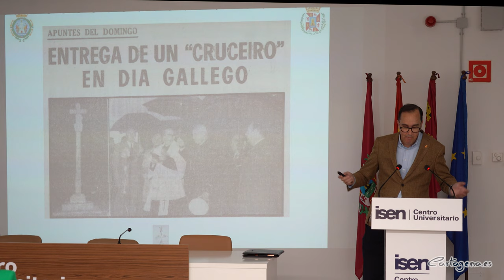Cartagena conmemora medio siglo de hermanamiento con Ferrol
El Ayuntamiento de Cartagena ha conmemorado el medio siglo del hermanamiento con la localidad gallega de Ferrol este martes, 12 de diciembre. Lo ha hecho junto a la instalación del Cruceiro, un símbolo de piedra donado por el Concello de Ferrol en 1973. El monumento es una muestra de los vínculos entre ambas plazas fuertes de la Armada Española. Dado que, pese a estar distanciadas en mil kilómetros, las dos ciudades comparten retos e intereses comunes desde hace más de 3.000 años.

Noelia Arroyo, alcaldesa de Cartagena, ha aprovechado la efeméride para recordar que “la relación entre Ferrol y Cartagena se vincula con la Armada Española en el ideario colectivo, y también con la construcción naval, y la mili; que tantos ferrolanos hicieron en Cartagena y tantos cartageneros en las tierras gallegas”.

La regidora también ha resaltado que los lazos entre gallegos y cartageneros se remontan a tiempos antes de los romanos, cuando el pueblo celta y su habilidad en la metalurgia fue determinante para el general cartaginés Aníbal en la victoria de Trasimento, batalla que libro tras partir de Cartagena”.

El acto institucional se ha celebrado en el centro universitario ISEN, situado próximo al Cruceiro ubicado en la calle Real junto a la Casa del Niño. En él, Juan Ignacio Ferrández, cronista de Cartagena, ha hecho un breve análisis en el que ha abordado el germen de la unión de los gallegos en Cartagena y cómo se gestó el hermanamiento con Ferrol en 1973.

Noelia Arroyo ha agradecido que este cruceiro donado por Ferrol, que sirve para marcar los cruces de caminos y proteger a los viajeros. El Cruceiro de Cartagena cumple ya 50 años de protección a la ciudad. La alcaldesa también ha emplazado que “el tiempo nos dará la oportunidad de señalar de nuevo la presencia de Cartagena en Ferrol, tras la desaparición del molino que el Ayuntamiento regaló a la ciudad gallega con motivo del hermanamiento”.

La jornada conmemorativa ha contado también con la participación de la agrupación de gaitas y tambores Celticue. Ha interpretado la popular marcha Perico Pelao en torno al Cruceiro. Esta música es popularmente conocida por su presencia junto a los 'judíos' en la Semana Santa cartagenera.

El acto institucional ha concluido depositando un ramo de flores a los pies del Cruceiro con unas cintas en las que se señala: “Ferrol y Cartagena, ciudades hermanadas 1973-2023”. El ramo ha sido colocado por la alcaldesa, que ha aprovechado la ocasión para recordar la figura del que fuera regidor de Cartagena cuando se produjo el hermanamiento hace 50 años, Ginés Huertas Celdrán. Al mismo tiempo las gaitas han cerrado la cita a los sones de muñeiras en una conmemoración que ha contado también con los ediles Diego Salinas, Alvaro Valdés, Pablo Braquehais y Jesús Giménez, así como la participación de la Hermandad de Caballeros de Lepanto y la Liga Naval Española.